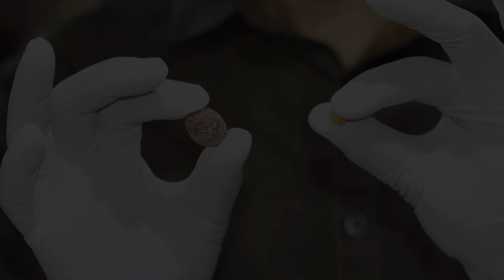യഥാര്‍ത്ഥ പിത്താശയക്കല്ല് കണ്ടിട്ടുണ്ടോ?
Seen a real gallstone??
In an earlier video, I had explained how a quack in Kerala hoodwinks people by creating the illusion of flushing out gallbladder stones through feces:
One reason why people fall prey to the quackery called "gall bladder flush" is that most of us have never seen how a gall bladder stone looks like. Thus, when soft 'soap stones' are passed in feces after the ingestion of vegetable oil and fruit juice , they mistake them for real gallstones. In this video, real gallstones removed from patients are shown and its physical nature is explained .